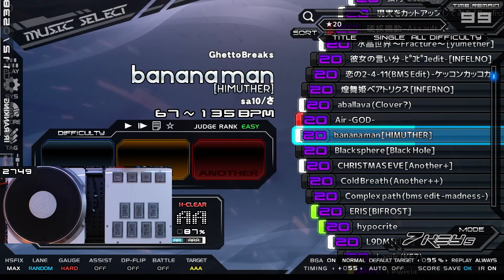banana man [HIMUTHER] ★20 HARD CLEAR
AAA when  ?